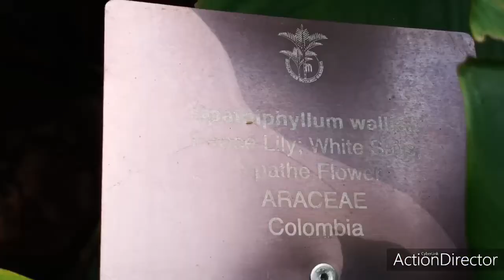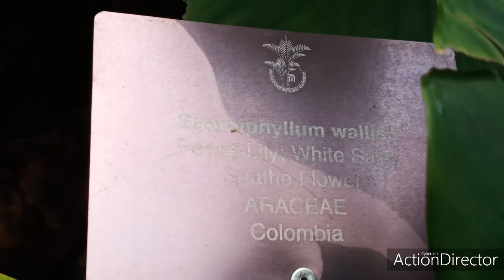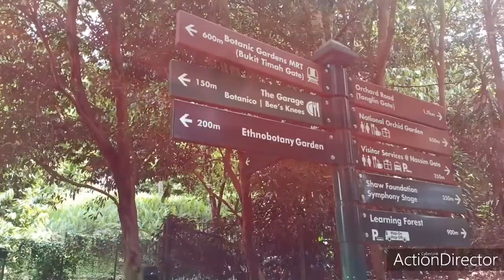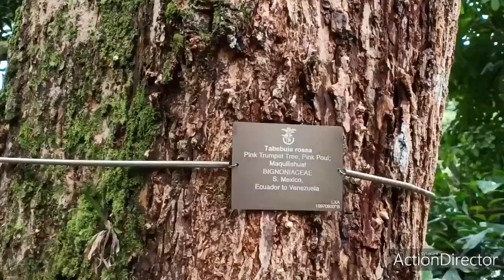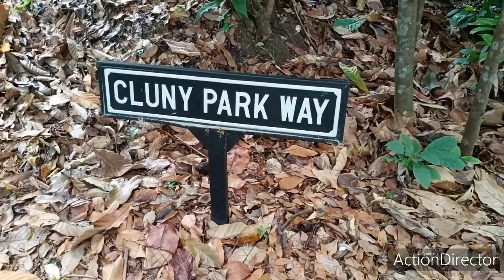Singapore Botanic Garden-part 2--Biawak😮😮😍😍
Jalan² di Singapore Botanic Garden-part 2